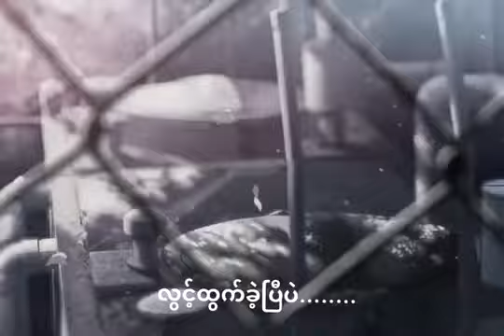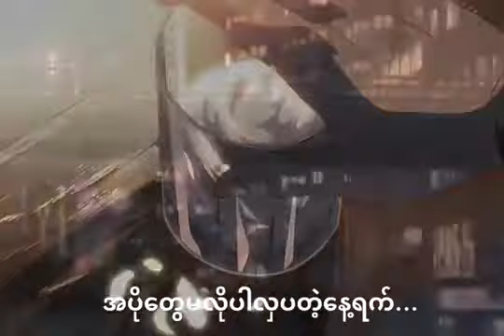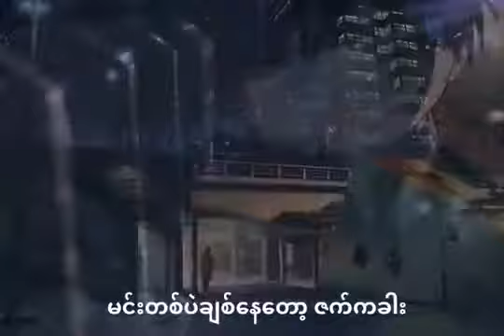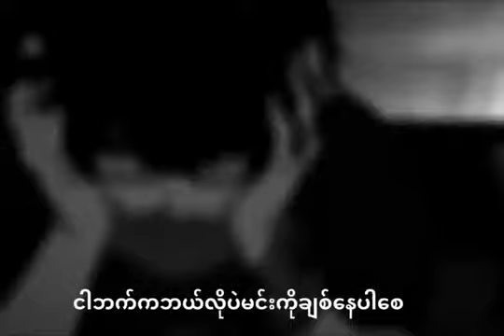Myanmar music Song Ferano T_Moe & Nay Mar